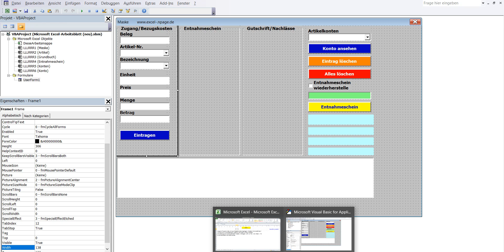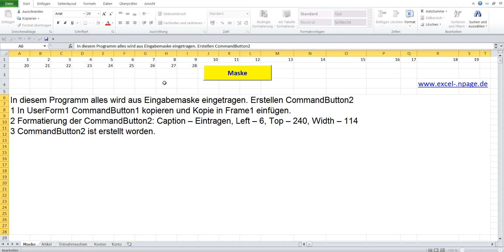28 Lagerverwaltungsprogramm in Excel VBA mit 756 Artikelnummern selber erstellen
In diesem Programm alles wird aus Eingabemaske eingetragen. Erstellen CommandButton2
1 In UserForm1 CommandButton1 kopieren und Kopie in Frame1 einfügen.
2 Formatierung der CommandButton2: Caption – Eintragen, Left – 6, Top – 240, Width – 114
3 CommandButton2 ist erstellt worden.